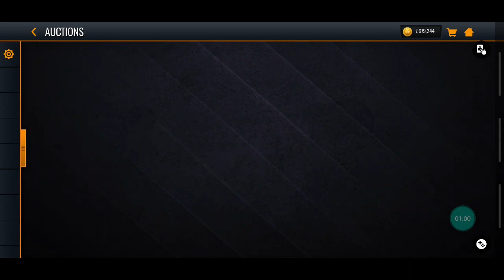This date Paul Pierce 104 collecting on Nba Live mobile